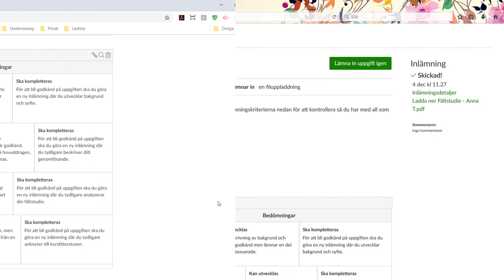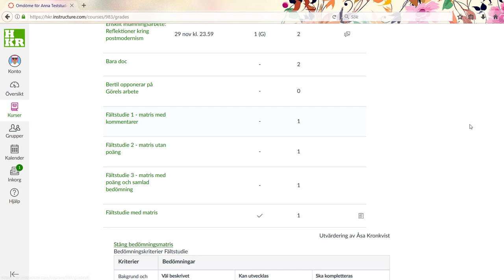Bedömningsmatriser i Canvas - Introduktion